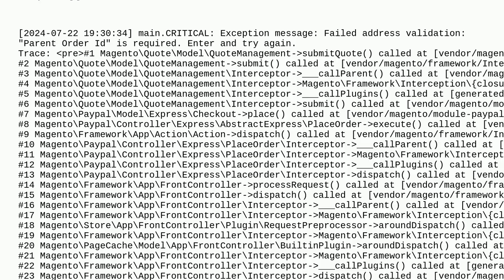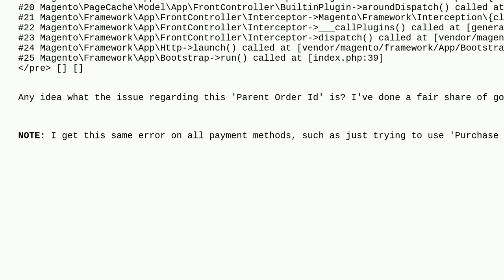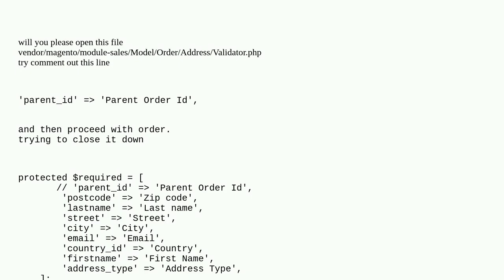Magento: M2.3.7 Checkout Error: Exception message: Failed address validation: "Parent Order Id" i...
M2.3.7 Checkout Error: Exception message: Failed address validation: "Parent Order Id" is required

A special thanks goes out to the community